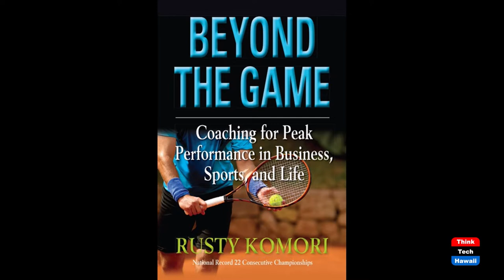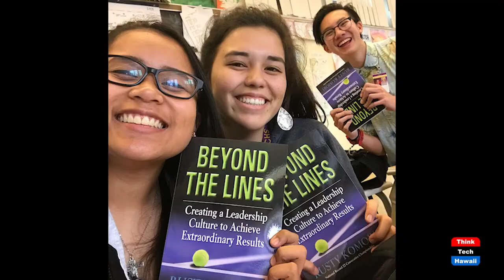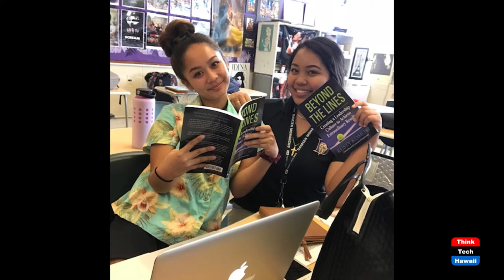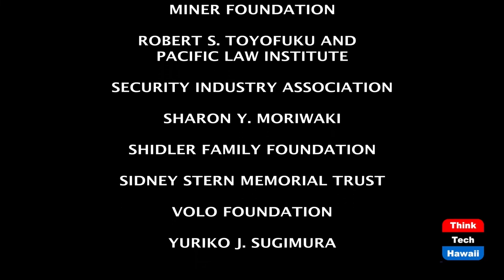Damien School President Dr. Kyle Atabay (Beyond The Lines)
Beyond The Classroom.  The host for this episode is Rusty Komori.  The guest for this episode is Kyle Atabay, Ed.D.

We talk with Dr. Kyle about the many positive impacts boys and girls experience at Damien and how it shapes their future in life.